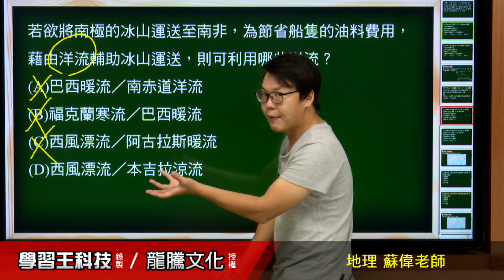【月考王解題影音】《普高地理》 第6回 氣候系統一【第1、2節】 跨領域題80